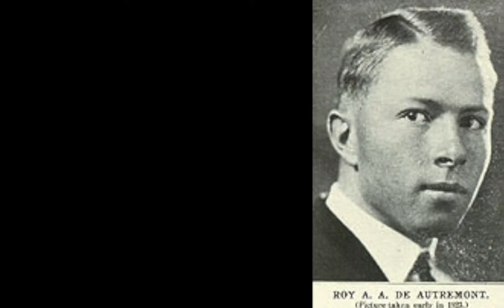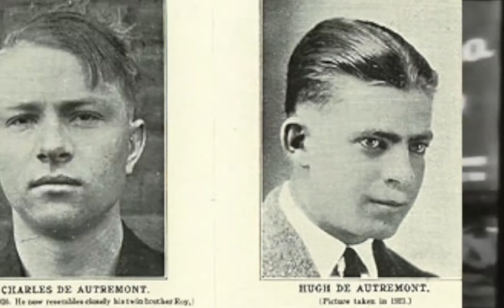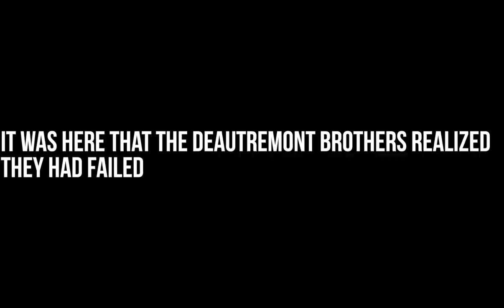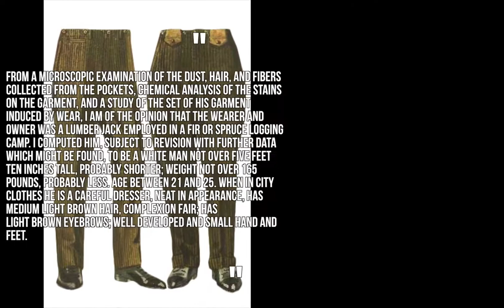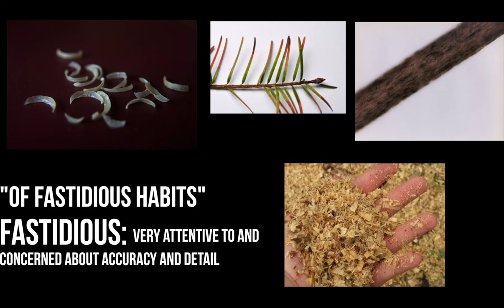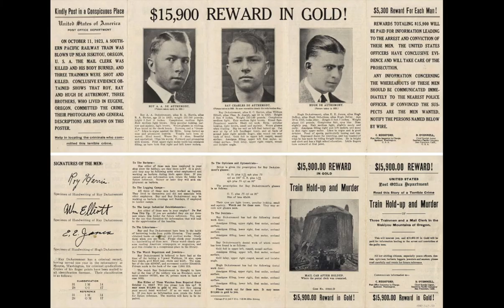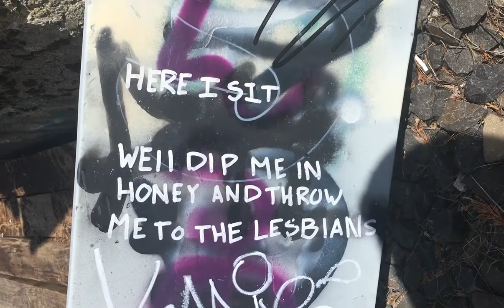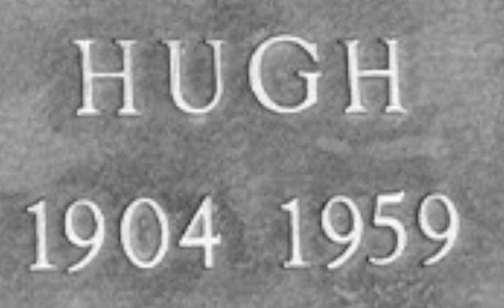Tunnel 13 - Oregon History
The story of the Siskiyou Massacre, one of the bloodiest and saddest stories in Oregon History.

I hope you like this short documentary. It's a little rough around the edges (I need to find a better source for historical images so they aren't so low resolution), but I think you should find the story is presented well.